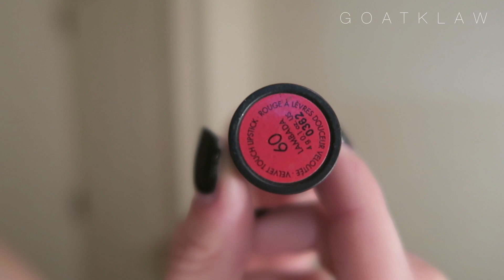EASY GRUNGE GOTH INSPIRED MAKEUP TUTORIAL: Red shadow | Goatklaw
Bienvenido joven padawan a  G O A T K L A W:

En este vídeo os enseño cómo realizar el maquillaje que tanto os mola y habéis pedido con los ojos rojizos :). Espero que os mole y que podáis llevarlo a la práctica.

La banda sonora de este vídeo es una cover del tema de Queens of the Stone Age: ''Go with the flow'' por la banda THE KILGORES

Si te apetece COMENTA qué te ha parecido y hazme propuestas :)